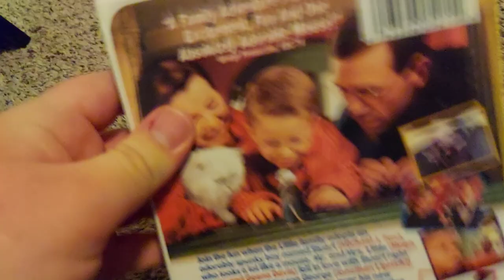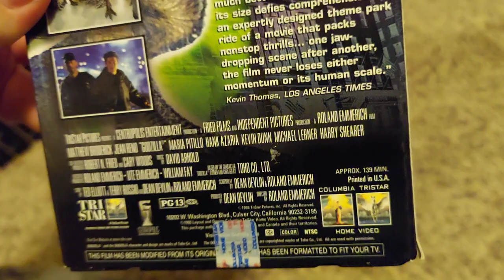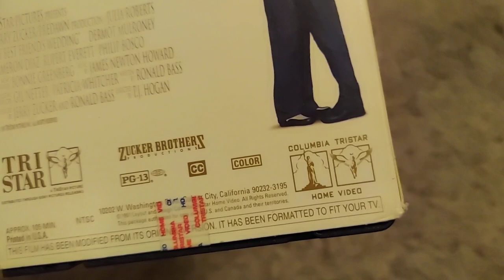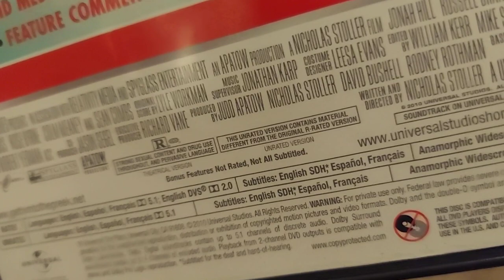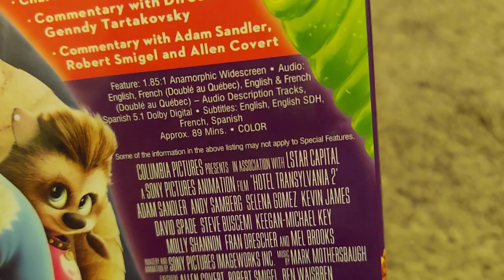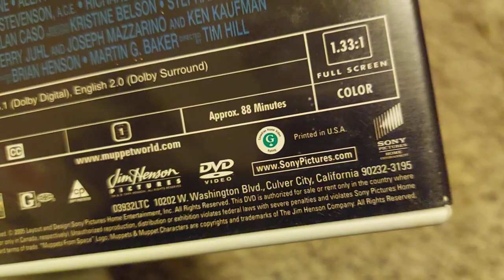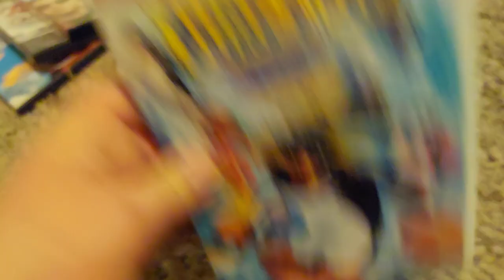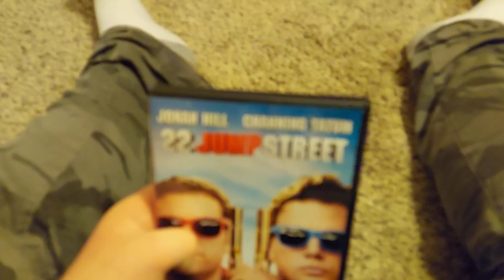my intire Columbia picture dvd and vhs collection (2021)